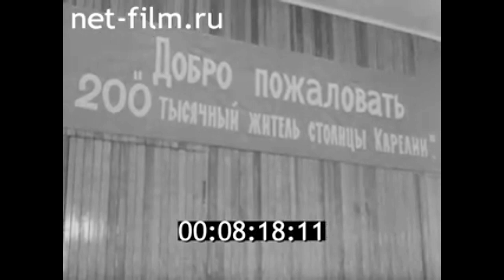1972г. Петрозаводск. ЗАГС. 200 -тысячный житель города.